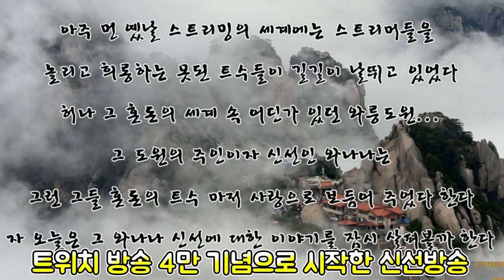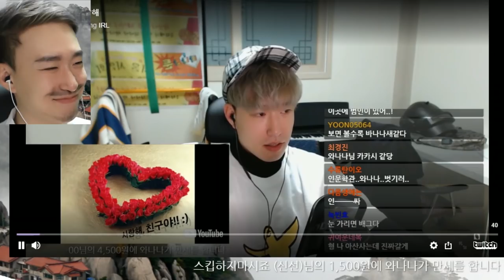나는 신선 와나나다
방송은 편집본이다 오해가 있을 수 있다는 이야기지